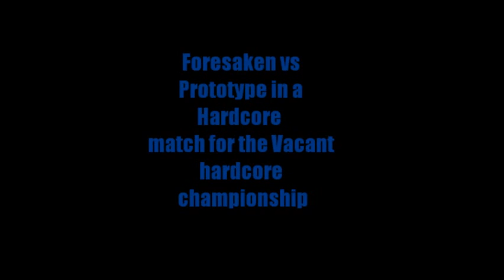OTLW Eruption part 1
Finally Eruption has arrived Part  1 of Eruption between Foresaken and Protototype.